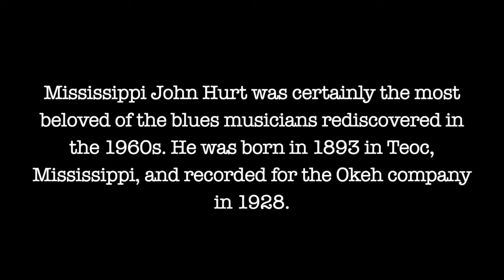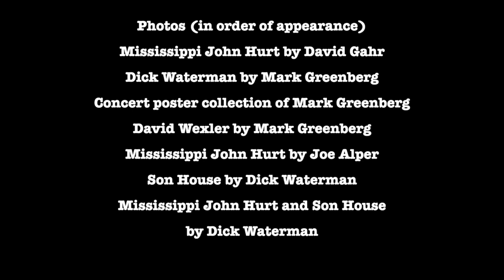Mark Greenberg Interviews-John Got It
Recollections Of An Unreconstructed Folky
John Got It – What did Mississippi John Hurt get when Son House showed up at a party?